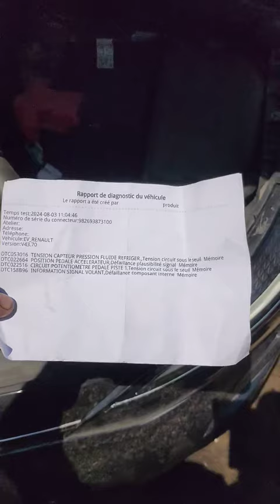توضيح لعدة مشاكل في مختلف محركات سيارات للاستفادة منها 🧑‍🔧💯